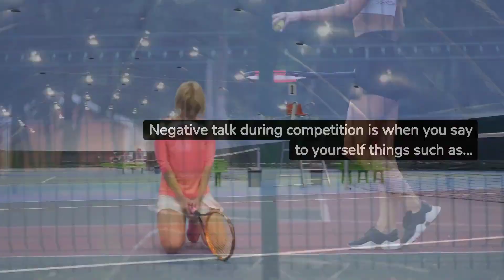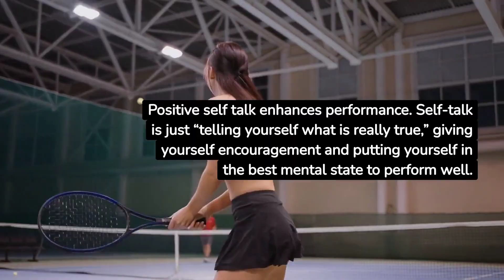positive self talk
What we speak to ourselves reflects in how we play our sport! The tongue is deceitful of all things hence, controlling it will control our performance on the field. This video gives a quick insight into how speaking positive helps during competition. Controlling the tongue has immense value.